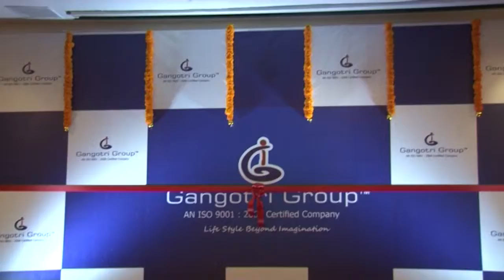Samajwadi Party, Maharashtra, President Abu Asim Azmi Launches ‘Gangotri Group Housing’